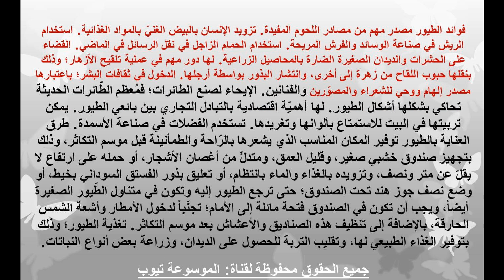فوائد الطيور - تعرف الان على معلومات عن فوائد الطيور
تعرف على معلومات عن فوائد الطيور تعرف على جميع المعلومات الان من خلال الفيديو